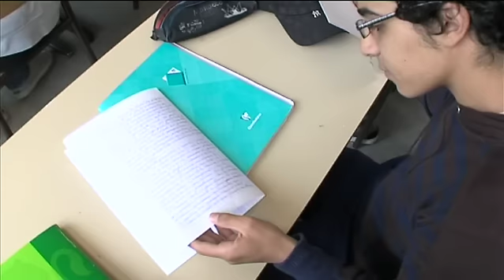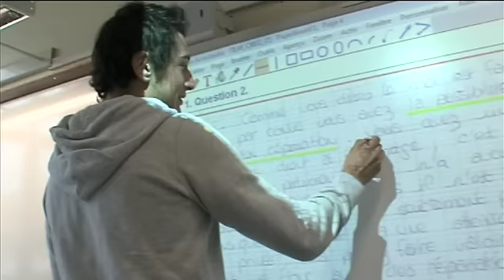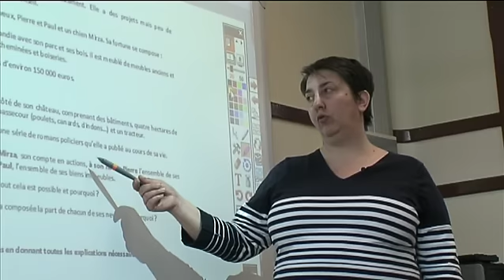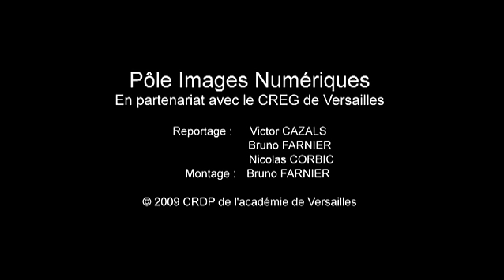Correction d'un devoir en Eco-gestion à l'aide d'un TNI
Au lycée Paul-Langevin de Suresnes, nous assistons à une séquence de correction à l'aide du TNI en classe d'économie-gestion. Pour cette seconde année d'utilisation, en dehors des cours à proprement dits et des séquences de méthodologie, la correction se prépare normalement avec quelques extraits de copies scannées et s'étaye sur des codes couleurs différents. Le TNI est utilisé avec ses fonctions habituelles et l'affichage des fiches méthodologiques est un réel plus. Pour l'année scolaire suivante, il est question d'expérimenter autour de vidéos ou d'extraits audio afin d'introduire les séquences de travail.Réalisation : Pôle Images Numériques du CRDP de Versailles. Victor Cazals, Bruno Farnier.